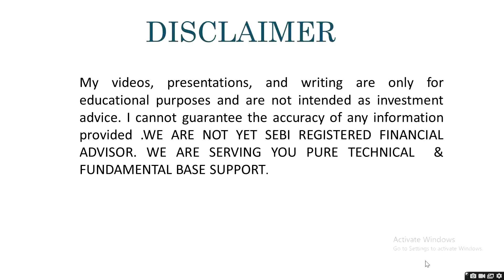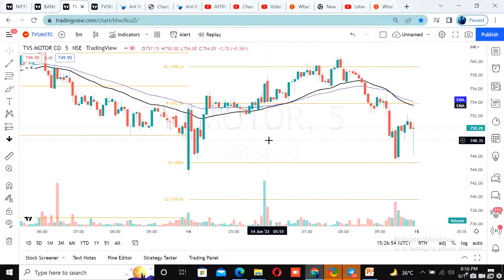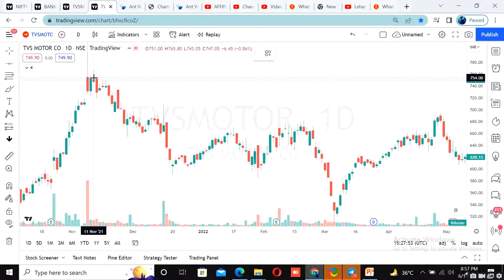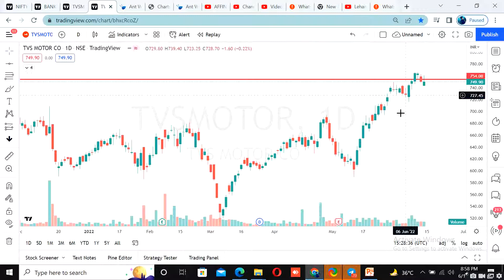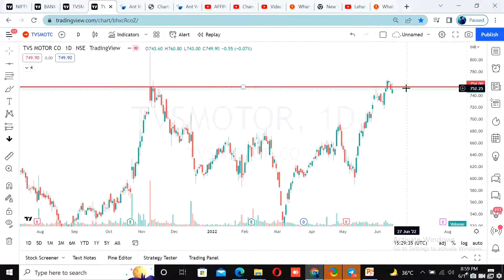Stock Analysis| TVS Latest News | TVS Price Prediction I TVS PRICE TARGET I Best Stocks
TVS Motor Company (commonly known as TVS) is an Indian motorcycle manufacturer headquartered in Chennai, Tamil Nadu, India.

I am sure many of you have been searching for questions like , what is Nifty, Bank Nifty & Equity Stocks ? your wait is over, Affinity Bull is here to help you all with these type of queries.

00:00 - Start
00:05- Disclaimer
00:40- Technical Analysis
4:01- Joining Details

Twitte ► crypto_coin__

Daily Stock Analysis |  TVS Stock Analysis | TVS Price Target Tomorrow | TVS Latest News | TVS  Price Prediction | Swing Trading Strategy in TVS